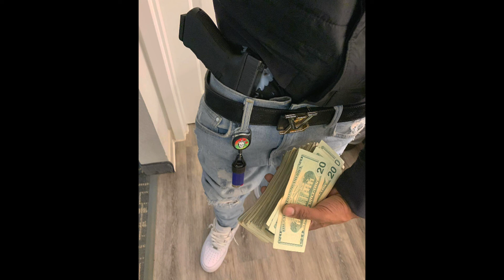(FREE) NBA Youngboy x Iced Mob Type Beat "Red" (Prod.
Gratuito apenas para uso "sem fins lucrativos",
Créditos da música (Prod. @éoTGL)

KEY:C
BPM:190